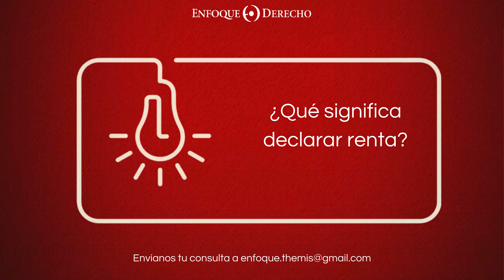Consulta Legal | ¿Quiénes deben realizar la Declaración Anual de Renta 2023 de Personas Naturales?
¿Sabes quiénes deben realizar la Declaración Anual de Renta 2023 de Personas Naturales? ¿Sabes cuál es la consecuencia de no realizarla?

Julio Casma, abogado tributarista en PwC, jefe de práctica y adjunto de docencia en la facultad de Derecho PUCP, responde a esta pregunta relacionada a la rama del Derecho Tributario.